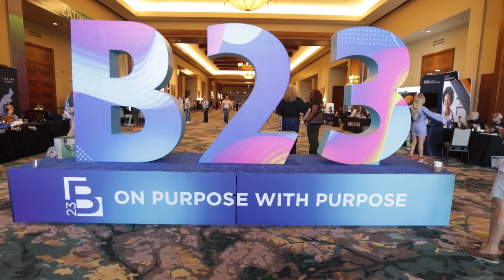Business Promo Montage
I love making people look good! And businesses, organizations, and professionals all need to make a good first impression with quality photo and video. I do promotional content for businesses and organizations of all sizes including headshots, event photos, food and product photos, property tours, even podcast and youtube content as well.